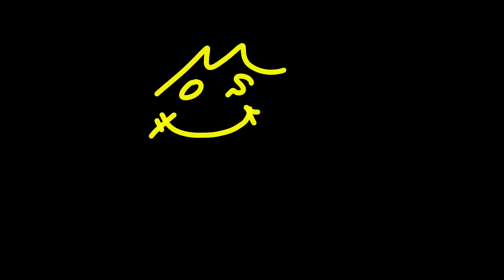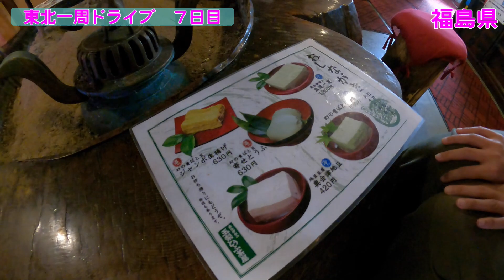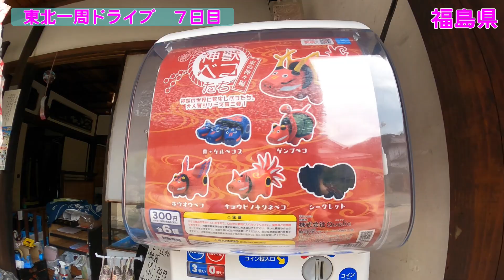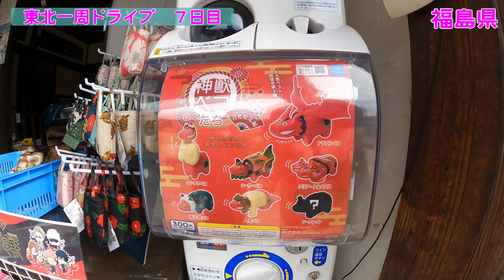【モスの車旅】東北一周ドライブ：８日目 山形⇒福島＿幻の豆腐実食、大内宿で猫と神獣べこに翻弄！【東北一周ドライブ】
2021年9月17日撮影
毎年恒例の9月の長期旅、今年はいつもと違い車での旅行になります。
旅先は東北6県を回る旅です。
この動画では、山形県の新幹線が目の前の宿を出発し、ひたすら山の中をばく進、枝豆で作られた青ばと豆腐を食べれる玉梨とうふ茶屋でおいしい豆腐を食べ、大内宿で猫と戯れ、神獣べこと格闘する８日目の動画になります。

なお、私たち2人はコロナワクチンの2回目接種を完了しており、感染予防をしっかりしたうえで、この旅行に行っております。